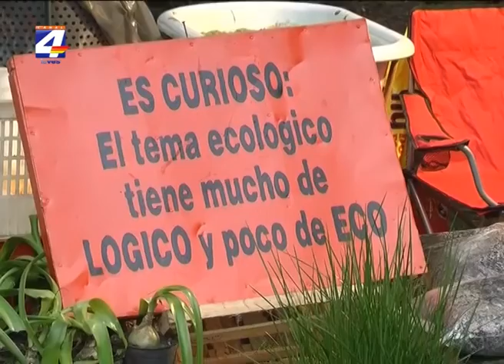Se cumplió una nueva edición de "Paysandú, flor de ciudad"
Se desarrolló el pasado fin de semana la edición 2015 de “Paysandú, flor de ciudad” en Plaza Constitución. Más de 30 productores estuvieron presentes en el evento. El coordinador de Fiestas y Eventos de la Intendencia de Paysandú, César Gutiérrez, remarcó que la actividad es “un homenaje hacia el trabajo de los productores”.